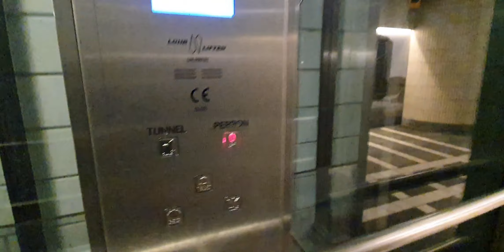A Lohr MRL lift @ Venlo trainstation, Platform 3 & 4 (Netherlands 🇳🇱)